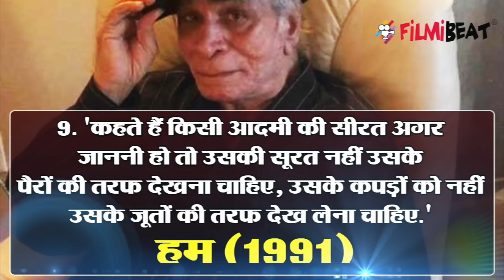Kader Khan: Satte Pe Satta to Coolie, Kadar Khan's 10 powerful DIALOGUES | FilmiBeat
Kader Khan: Satte Pe Satta to Coolie, Kader Khan Khan 10 powerful DIALOGUES. Kader Khan’s contributions to Hindi cinema as a writer and actor extend to more than 400 films. Through the 1970s and ’80s, the former college lecturer was one of Hindi cinema’s most sought-after dialogue writers. He wrote for the top stars, including Rajesh Khanna and Amitabh Bachchan, and the hitmakers Manmohan Desai and Prakash Mehra.